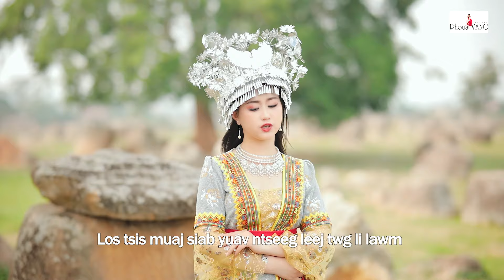Lam Nyob li no_ Suabyi vang (nkauj tshiab).